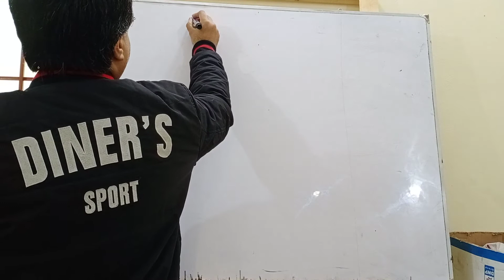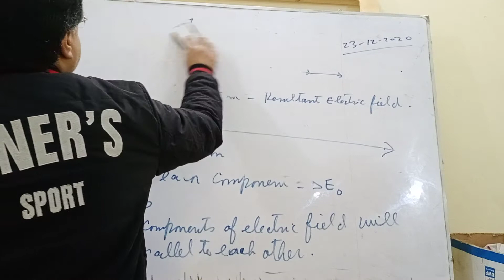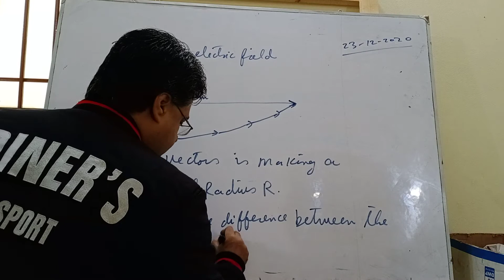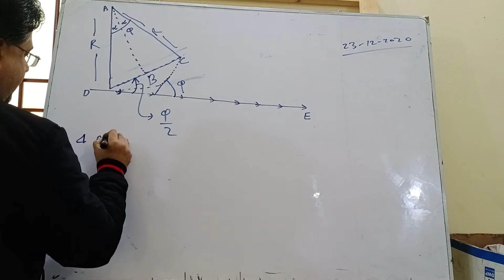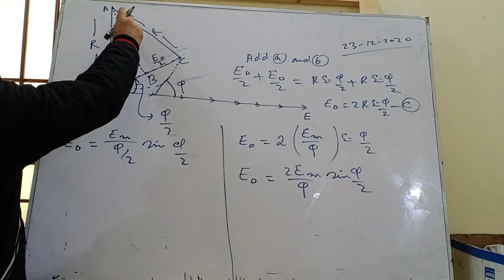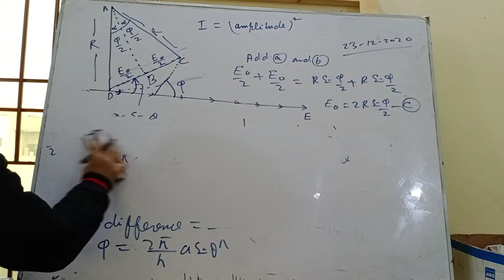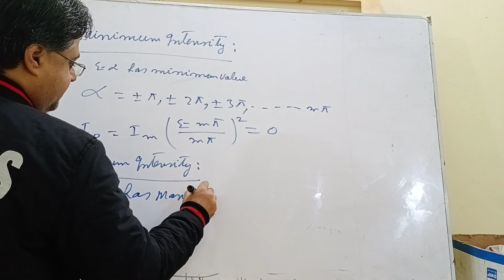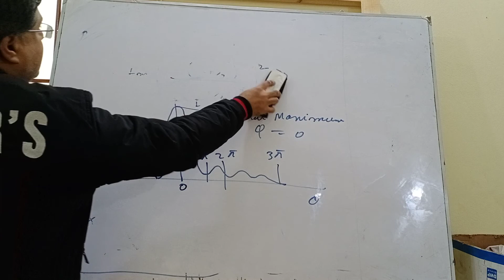lecture no 38, bs physics morning, waves and oscillation, 23-12-2020